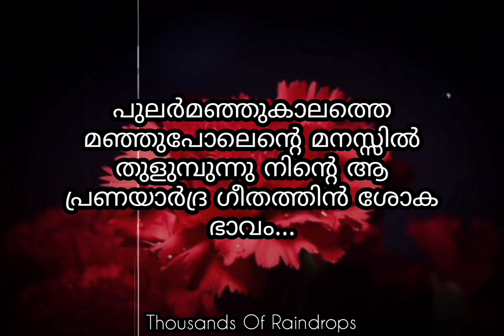മഞ്ഞുപോലെൻ്റെ മനസ്സിൽ തുളുമ്പുന്നു| Love Quotes Malayalam